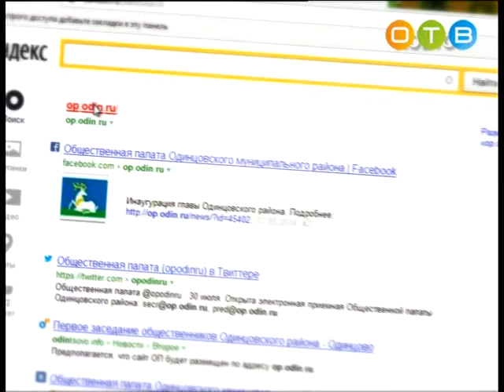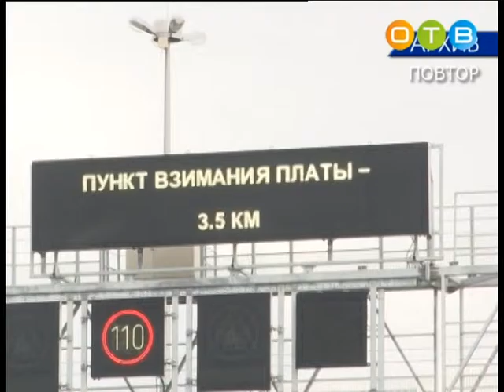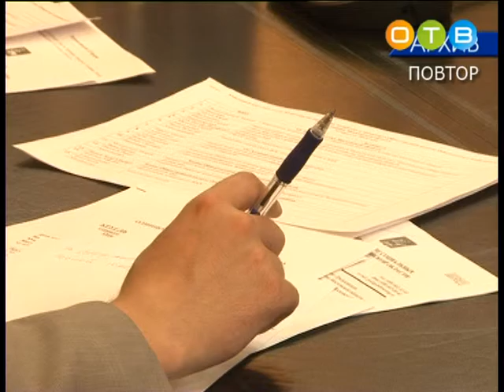Разберемся 19 08 2015